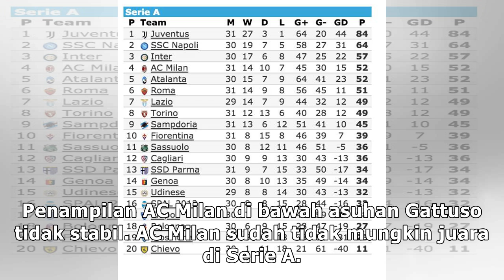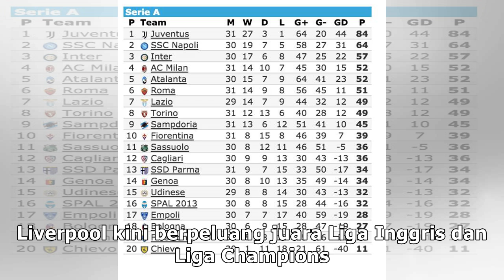AC Milan Incar Manajer Liverpool